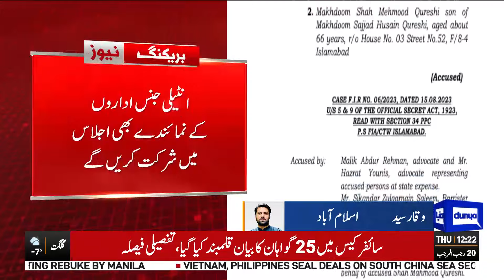Rehan Zeib Khan Murder | situation changed? ECP Big announcement | Dunya News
Rehan Zeib Khan Murder |  situation changed?  ECP Big announcement | Dunya News#imrankhan